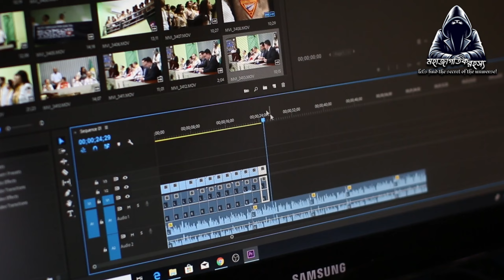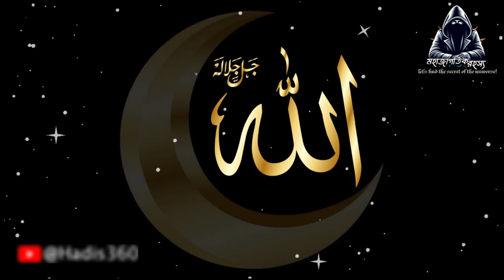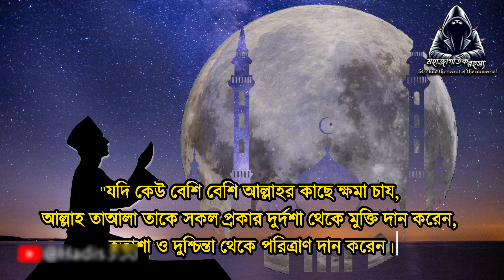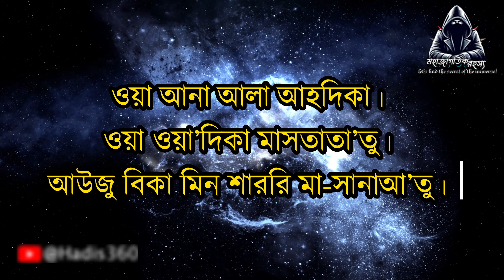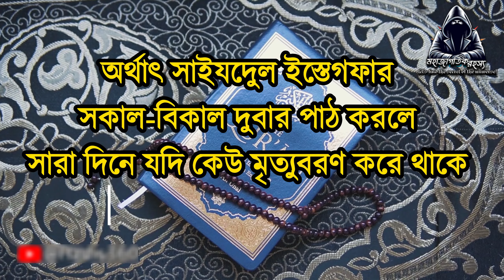সাইয়েদুল ইস্তেগফার - তওবার সর্বশ্রেষ্ঠ দুআ || মহাজাগতিক রহস্য || mohajagotik.rohosso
আসসালামু আলাইকুম।

আমরাতো আল্লাহ তাআলার তৈরি, সৃষ্টির সেরা জীব মানুষ। কিন্তু তবুও নিজেদের ইচ্ছায়, অনিচ্ছায় কতো ভুল, ত্রুটি, অন্যায়, অপরাধ, গুনাহ্, পাপ, কতো কিছুই তো করে ফেলি।
কিন্তু বান্দা যখন ইস্তিগ ফার করে আল্লাহ তাআলা তাকে ক্ষমা করে দেন। বান্দা ডাকলে আল্লাহ নিশ্চোই সাড়া দেন।
চলুন আজ জেনে আশি সব চেয়ে সেরা ইস্তিগফার কোনটি।

কোন্ কোন্ দোয়া কীভাবে পাঠ করলে আল্লাহ তায়ালা সকল গুনাহ মাফ করবেন? সাইয়্যেদুল ইস্তেগফারের বিস্ময়কর ফজিলত এবং হাদীসের আলোকে তিনটি দোয়া ও পদ্ধতি জেনে নিন এই ভিডিওটি থেকে.. সাইয়েদুল ইস্তেগফার বা ক্ষমা লাভের শ্রেষ্ঠ দোয়াঃ ফজীলত ও পাঠের নিয়ম।

Let's find the secret of the universe!